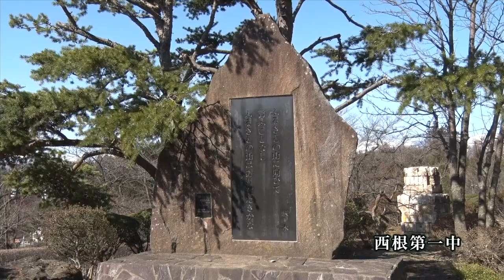羽ばたく鷲の形に見えますか？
春の訪れと言われる「巌鷲」。岩手山の雪解けの形が、鷲の形に見えて来ました。各方面から見た岩手山の様子です。